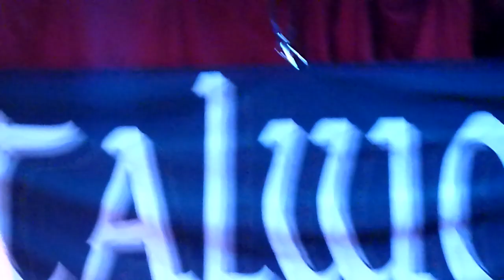RammMeister 'Mein Teil' 19.5.19 cover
Filmed at The Monarch, Camden. Sunday 19th May 2019 - opening for Metalworks, 'RammMeister' - The UK based tribute to Rammstein.
Boris Frank - Vocals,
George Gt Stergiou - Guitar/Backing Vocals,
Ade Emsley - Guitar,
Ghost Guilherme Aguiar - Bass,
Andy Fuller - Keys,
Lucas Robert Williamson - Drums.